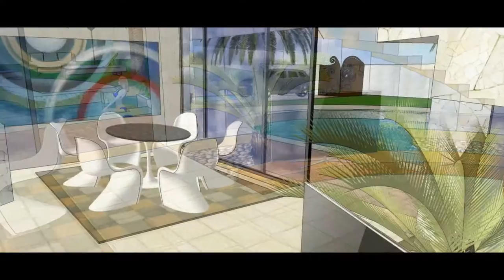Progettazione design case da sogno fragagnano Taranto (architetto architetti architettura)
Progettazione e studio del design in 3d a colori. Polo Design Emilio Tomaselli 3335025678